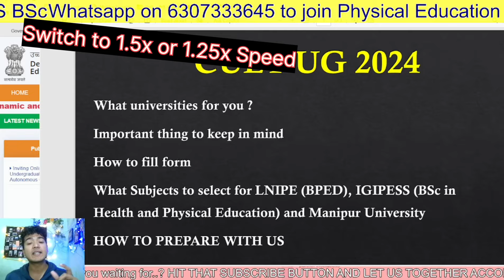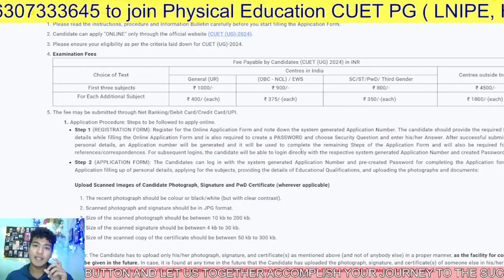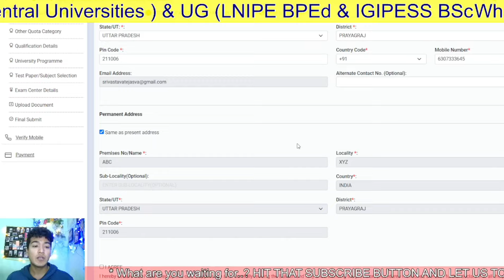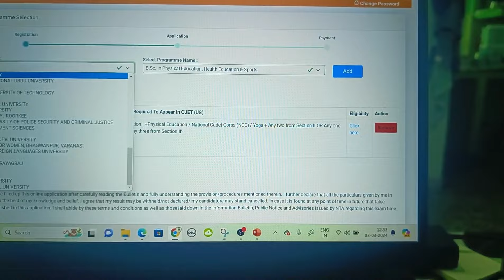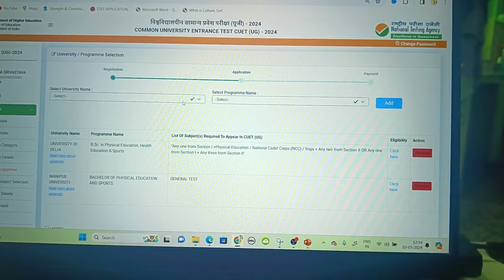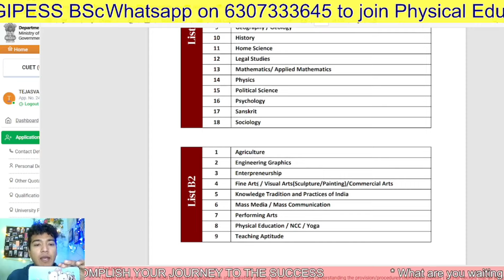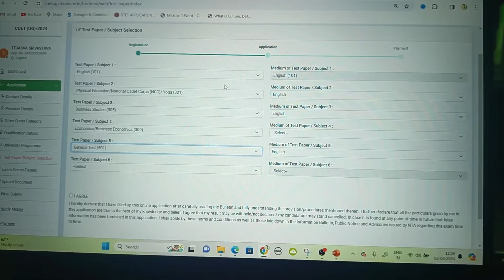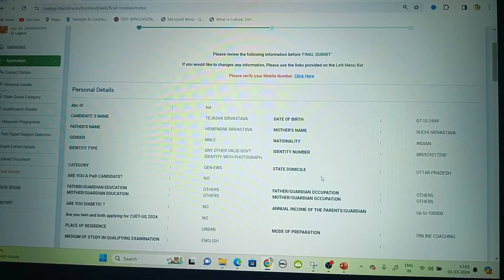CUET UG Physical Education 2024 Forms Out | LNIPE DU | How to fill form | Subject Selection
Join "Physical Education India " Channel to stay in touch with every University, Classes, Job and Course Notification..

Hi everyone from team Physical Education India. We try to provide you with best study material for Physical Education Studies.

We are keen to make you all set to go out and compete in the Physical Education Field.